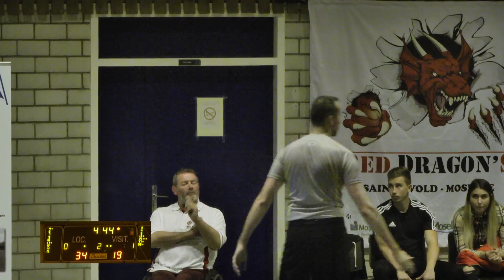CH EST MOSELLAN vs BORDEAUX BASKET FAUTEUIL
BASKET FAUTEUIL NATIONALE A RED DRAGON'S (CHEM) vs LEOPARDS DE GUYENNE (BORDEAUX) Rencontre du 5 octobre 2019 à Saint Avold.